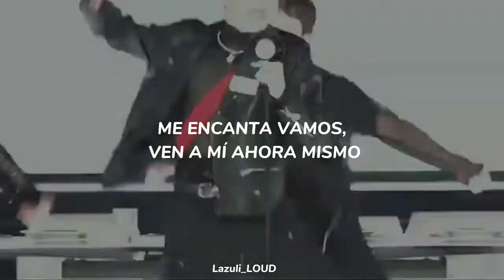(LOUD) Team JYP - 10 Minutes [Traducida al español] // Fancams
perdon si hay errores

kang hyunwoo
zo doohyun lex ocj newbies
Yoon Min
Lee DongHyeon
Team jyp
Jloud
JYP boys debut
Loud jyp psy sbs
Loud canciones sub español
Loud sbs canciones sub español
Loud kpop
Team JYP
lee hyori 10 minutes
Loud Team JYP 10 minutes español
Loud Team JYP 10 minutes traducido al español
Loud Team JYP 10 minutes subs español
Loud Team JYP 10 minutes Traducción español
Loud Team JYP 10 minutes letra español
Loud Team JYP 10 minutes lyrics
Loud Team JYP 10 minutes kpop
Loud Team JYP 10 minutes mv
Loud Team JYP 10 minutes color coded
Loud Team JYP 10 minutes audio
Loud Team JYP 10 minutes live
Loud Team JYP 10 minutes dance practice